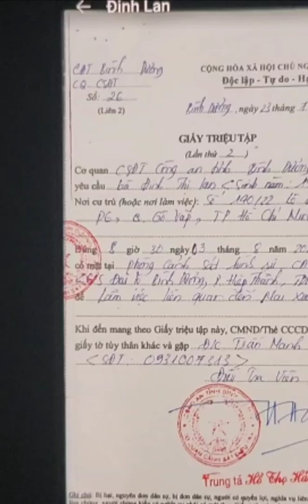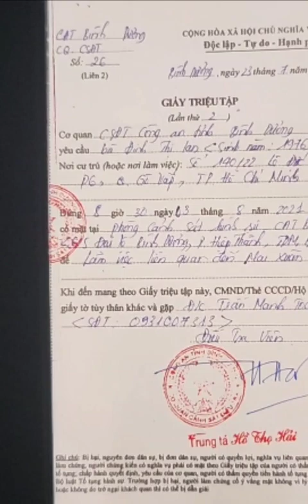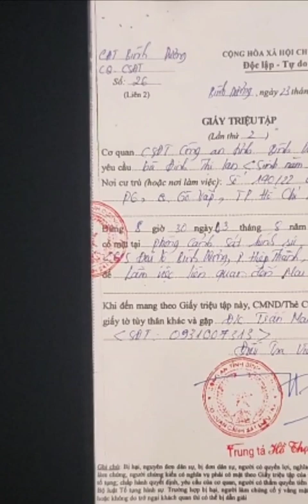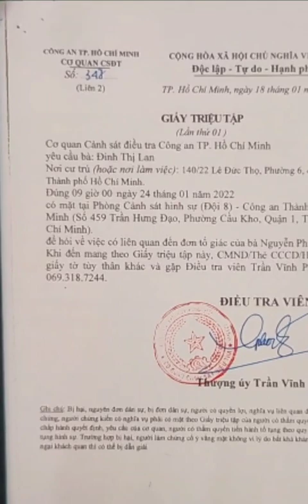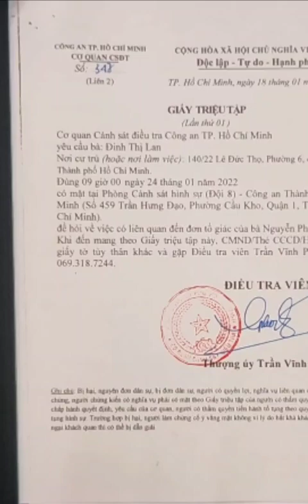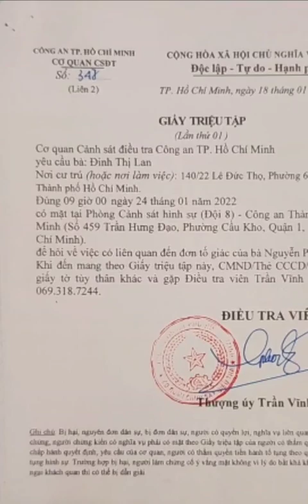Ls 2Bị-Can-Đặng-Anh-Quân&Nguyễn-Phương-Hằng-Tố-Cáo-Đinh Lan-Tại-CABình-Dương&CATPHCM-Rồi,0931208805